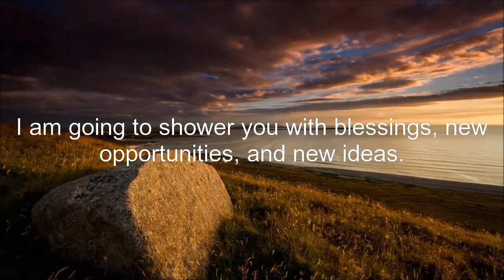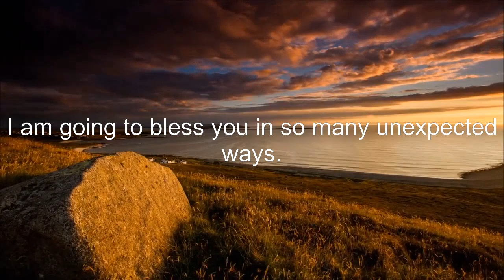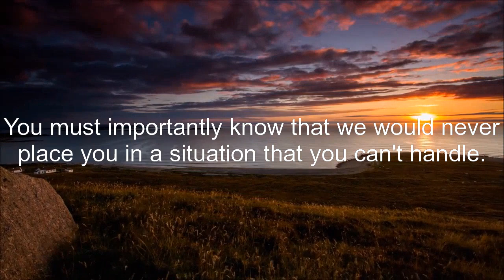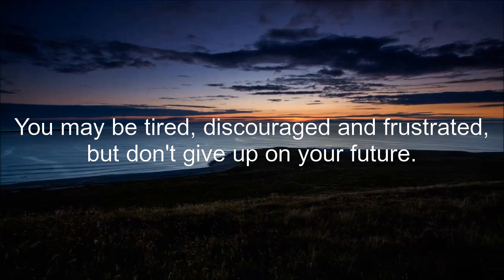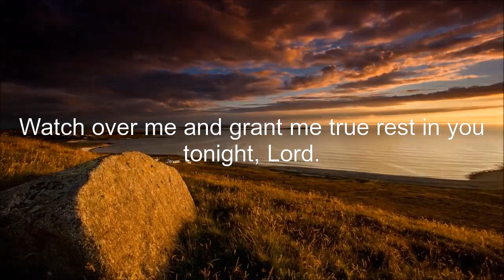11:11🌈Angel has an Unexpected Surprise For You🌈🦋Claim your reward here🌈🦋positiveaffirmations LOA#🦋🦋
affirmation
positive affirmations
words of affirmation
love affirmations
gratitude affirmations
manifestation affirmations
louise hay meditation
sleep affirmations
relationship affirmations
biblical affirmations
positive affirmations youtube
affirmation meditation
youtube affirmations
life affirmations

11:11🌈Secret message for you, Watch it before its too late...

God's message

keep smiling😄😄😄
Be inspired
Feel good and keep your vibration high✨✨🌠🌠
Angel message 🦋